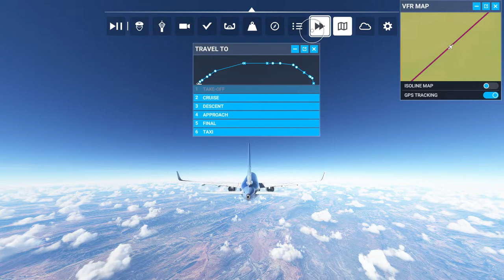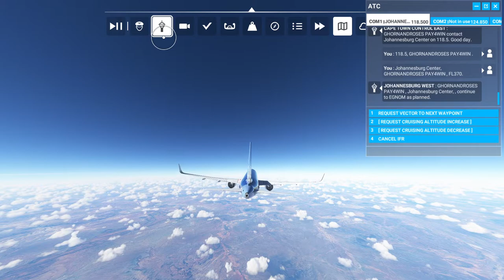Microsoft Flight Simulator 2020: Cape Town to Johannesburg UHD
Autopilot Test Airbus A320 from Cape Town to Johannesburg. Full Trip.
Video recorded at 3840x2160 with Ultra Quality Settings. Some frame rate drop here and there. Graphics Card Nvidia RTX 2080.